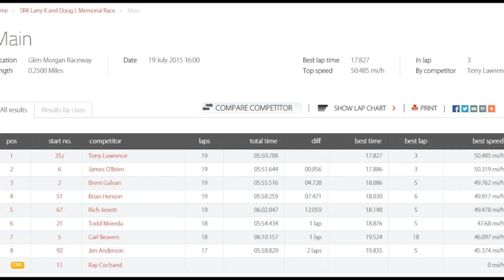LK Memorial 2015 Shifter Kart Main S4 in Boise Idaho @ Glen Morgan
My view of the Shifter Main Event. This race is held every year in Boise Idaho by the Snake River Karters in honor of Larry Kurpewski, a karting legend. Great racing!

A traveling trophy which each Shifter main event winner gets their name enshrined.

Past winners of the LK Memorial est. 2010:
Tom Ross 2010
Devon Johnson 2011-12
Wyatt King 2013
Tim Ross 2014
Terry Lawrence 2015

for all your part and chassis needs!